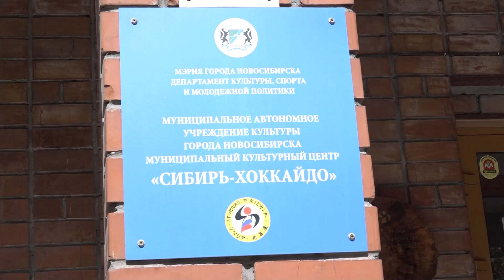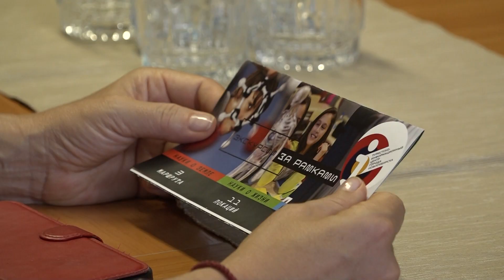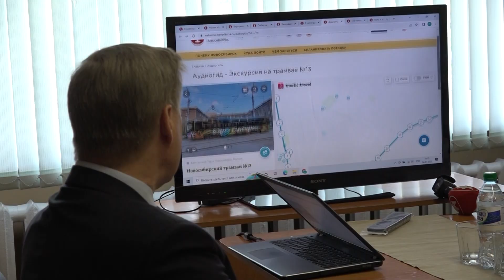Развитие туризма в Новосибирске обсудили в «Сибирь-Хоккайдо» // "Новости 49" 04.07.22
«Сибирь-Хоккайдо» — уникальный уголок Японии в центре Новосибирска, напоминающий нам о необходимости укрепления побратимских связей. Сегодня в этом культурном центре мэр Анатолий Локоть обсудил со специалистами перспективы развития туризма в Новосибирске, а также новый туристический портал Welcome-Novosibirsk.